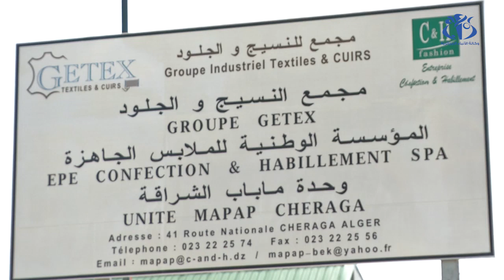مجمع جيتكس يتحول إلى إنتاج 100 ألف كمامة Algérie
Algériiiiiiiiiiiiiiie